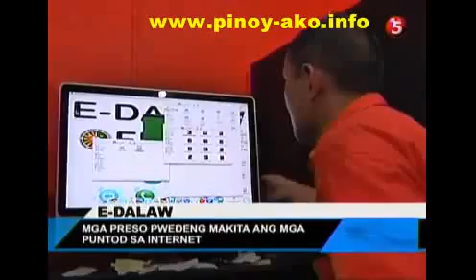E-Dalaw- News-1.mp4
Interview